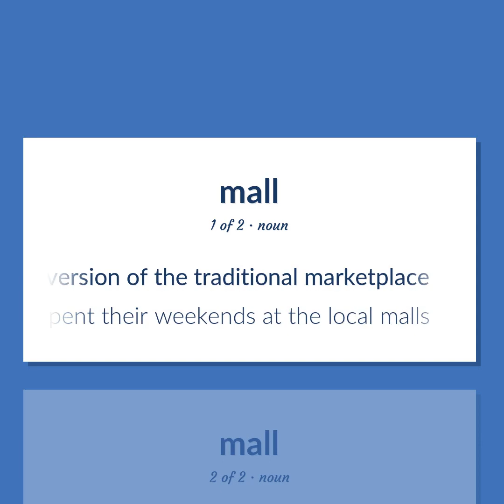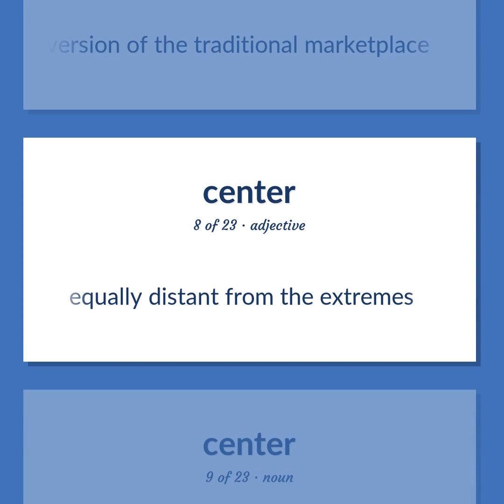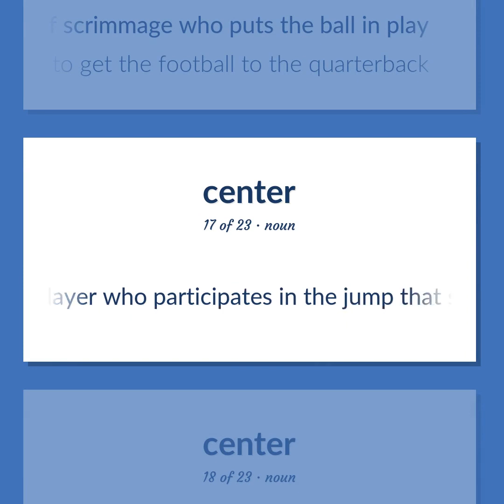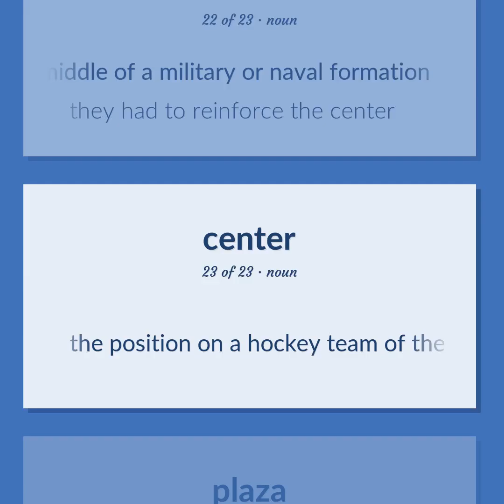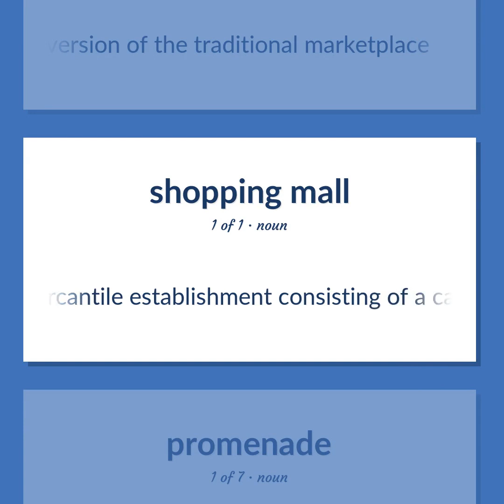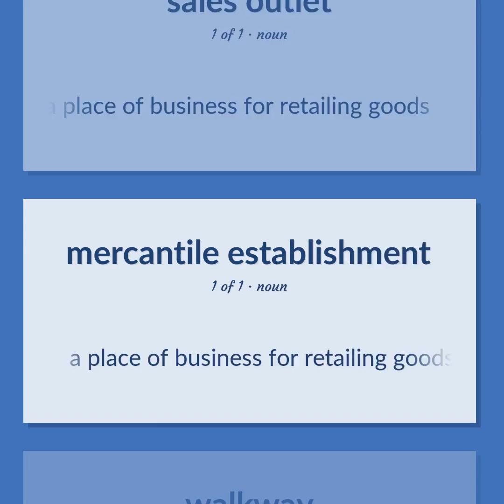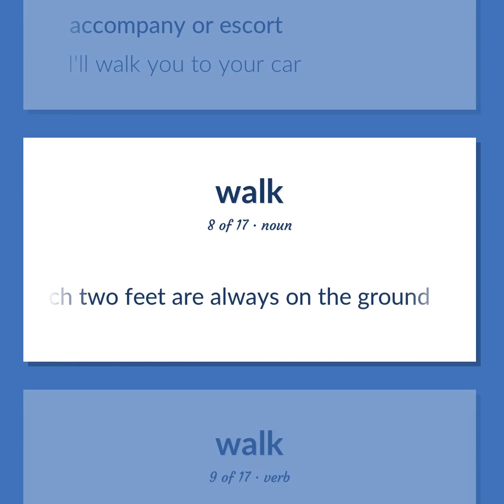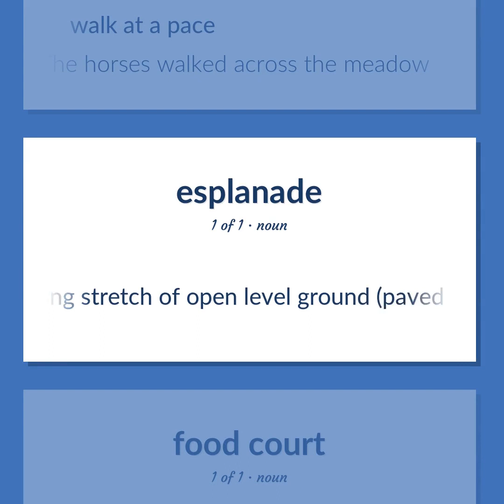Mall - 65 English Vocabulary Flashcards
MALL meaning. Following our free educational materials, you learn English in a great way with ease and efficiency.